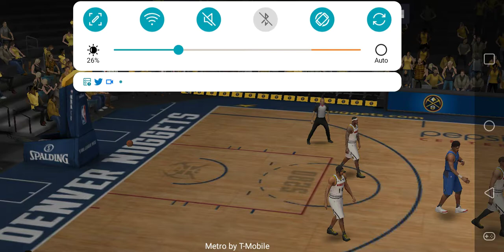NBA live mobile